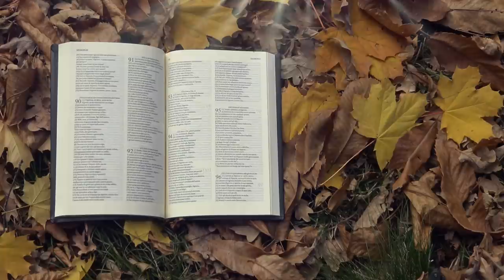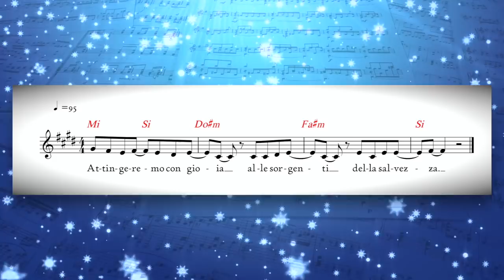Vangelo del giorno - Mc 1,14-20 - Egli è irradiazione della sua gloria - Koinonia Giovanni Battista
Lunedì 11 gennaio 2021 - Mc 1,14-20 - Egli è irradiazione della sua gloria
Commento alla Parola del giorno: Mc 1,14-20
⏱ CAPITOLI DEL VIDEO ⏱️
00:00 | Introduzione
00:26 | Commento alla Parola del giorno (Mc 1,14-20)
08:35 | Preghiera
10:00 | Invito all'iscrizione alla Scuola Biblica
10:57 | Immagine preparata da KBiella della Parola del giorno (Eb 1,3)
11:05 | Video demo del Salmo responsoriale "Isaia 12" di Shout! Koinonia